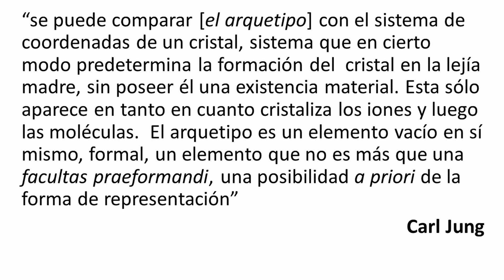Definiciones de arquetipo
Dos definiciones de arquetipo según Jung.